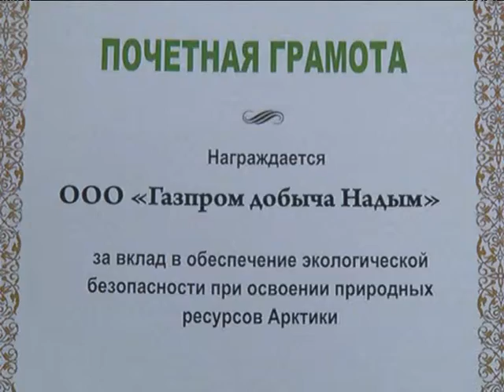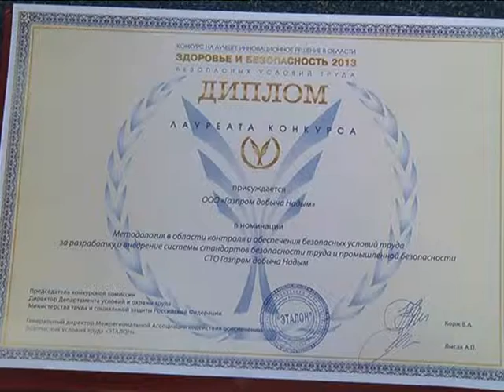Награды Общества WM portal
Сюжет информационной программы ПОДРОБНОСТИ от 20 декабря 2013 года